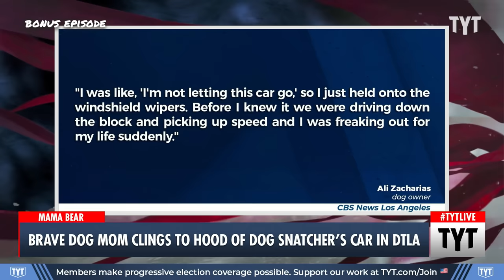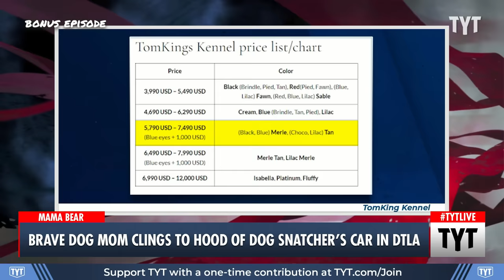Brave Dog Mom CLINGS To Hood Of Dog Snatcher's Car PART ONE of TWO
Ali Zacharias was with her rare breed French bulldog, named Onyx, who was snatched from her while having lunch.

"Video captured a woman clinging to the hood of a speeding car as thieves stole her French bulldog in downtown Los Angeles.

The theft happened on Jan. 18 as the dog’s owner, Ali Zacharias, was enjoying lunch with her dog, Onyx, at a Whole Foods located on Grand Avenue and 8th Street at around 2:30 p.m.

Onyx was sitting underneath Zacharias’ chair. Suddenly, a woman began calling to the dog while approaching the victim’s table. "

240130__BE01Dog_part1